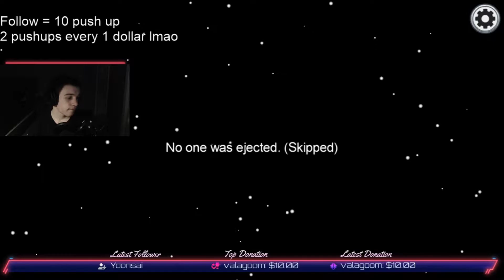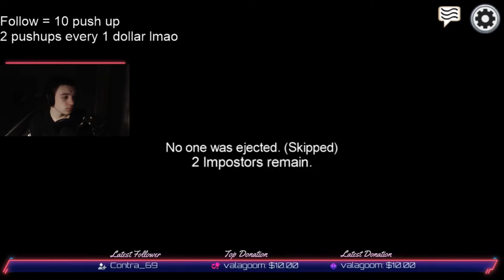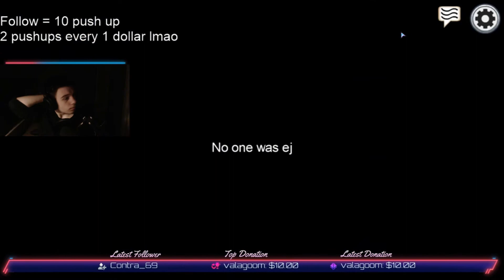PFH Among us event Part 1